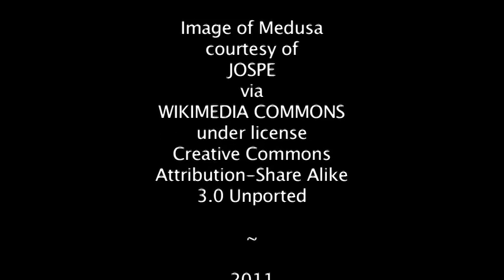The Head of Medusa (Photoshop Reconstruction)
Medusa, one of three Gorgon daughters of the archaic marine Gods Phorcys and Ceto, was in some stories a ravishingly beautiful woman who had every man who gazed upon her in her thrall. When the sea-God Neptune, however, managed to have his way with her in the temple of Minerva (either consentingly or by rape, depending on the version) Minerva became outraged at the violation of sanctity within her temple walls and, knowing that without a woman's consent the man can accomplish very little, struck out at Medusa, changing her beautiful locks of hair into snakes, her skin to scales, and making her face so twisted and horrible that no living thing could gaze upon it without turning to stone.

The young hero Perseus became known as the man who defeated and killed Medusa, using the shield of Minerva for protection in his quest. Even in death, Medusa's head was lethal, and the blood that dropped from her severed head scattered the land with serpents (and in other versions, scorpions). Her eyes could still kill with a single gaze.

*Experts have agreed that the type of snake springing from Medusa's head were what is known today as the Common European Grass Snake (or water snake).

*This marble representation was made in 1684.